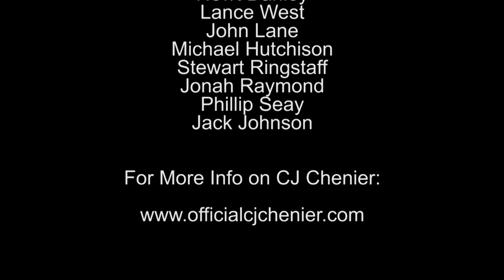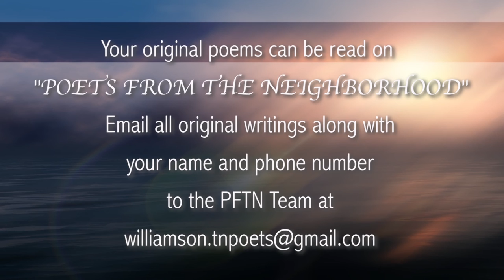CJ Chenier and the Red Hot Louisiana Band - 2016 W.C. Fair